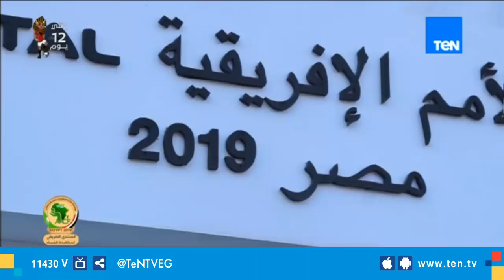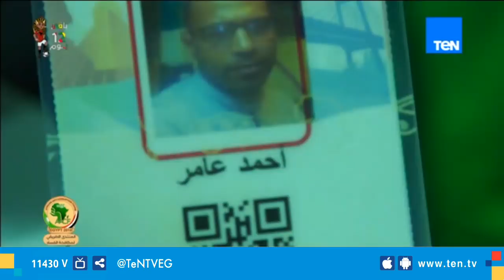TEN Sport – جولة من داخل خيمة تذكرتى بنادى الشمس – 9 يونيو 2018 الحلقة الكاملة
جولة لـ TeN_Sport من داخل خيمة تذكرتي بنادي الشمس الرياضي - حلقة اليوم الأحد 9 يونيو 2019 من برنامج TeNSport#
عبد الجواد وفيه جولة رياضية متنوعة في مختلف الرياضات والأندية ولقاءات مع أبرز نجوم الرياضة العالمية.
برنامج تن سبورت في رمضان 2019 حول الدورات الرمضانية في مراكز الشباب والأندية المصرية.

TeN Sport برنامج رياضي يأخذكم في جولة رياضية في جميع ومختلف الرياضات المحلية والعالمية أهمها كرة القدم ويعرض أفضل مهارات اللاعبين ويحلل المباريات المختلفة.